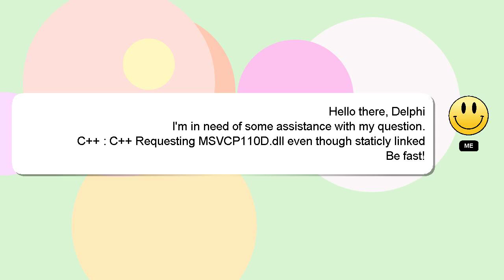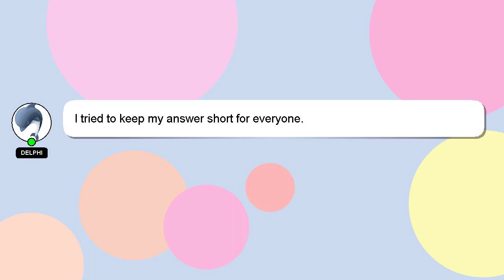C++ : C++ Requesting MSVCP110D.dll even though staticly linked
MSVCP110D.dll though linked C++ even : Requesting staticly C++